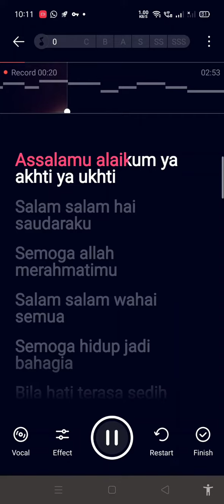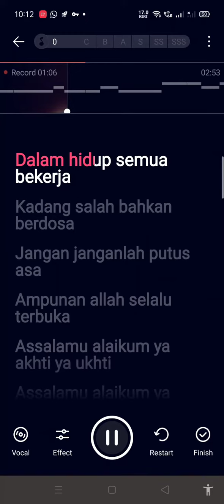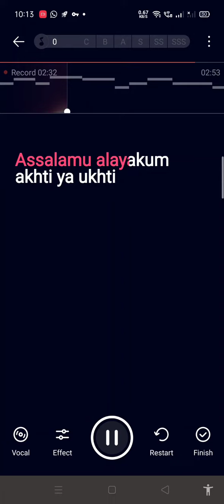J-Rocks - Assalamualaikum Karaoke Tanpa Vokal MinusOne Lirik